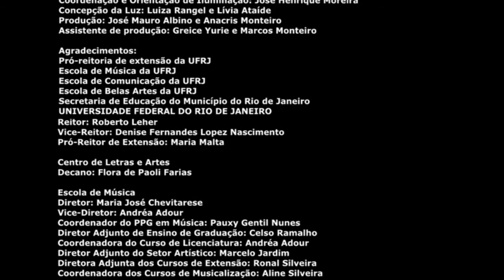O limpador de chaminés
Título original
The Little Sweep

Compositor
Benjamin Britten

Libretista (s)
Eric Crozier

Ano da produção
2015

Adaptação de Francisco Nery e Regiana Antonini.

Idealização e Direção Geral:
Maria José Chevitarese

Direção Cênica:
Luiza Rangel

Regência: Kaique Stumpf e Isabela Freitas
Piano: Cristino Viegas e Cláudia Feitosa
Percussão: Paula Buscácio
Coral Infantil da UFRJ